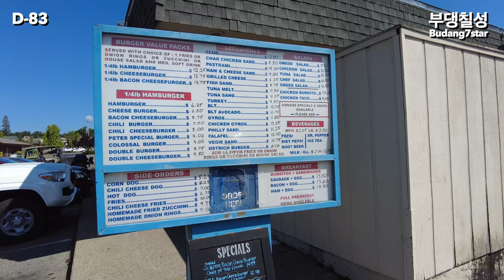요세미티 국립공원 두번째 이야기 꼭 가봐야할 장소와 맛집소개 !! 아기 곰도 보러 오세요❤️ (애견동반)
크림모카와 함께 떠나는 애견동반 88박 89일 미국여행기 7일차!!!
(여행루트 주소와 숙소주소 아래에 있습니다)

■현재 여행경로
샌프란시스코 5박 ► 요세미티국립공원 2박 ►

요세미티 2일차 근처에 있는 꼭 가야하는 맛집소개
맛도 맛이지만 양 무슨일이야?!!! 이걸 다 먹을 수 있다고?! 거하게 먹고 달려 마리포사트레일이 도착을 하였지만 이런 일이 생긴다고?? 못가게된 사연은 과연 무엇일지
바로 터널뷰로 고고! 이번엔 날씨가 너무 좋아 다른느낌이잖아 먼지하나 없이 뻥 뚫린 자연 같이 만끽해보아요
바로 미러레이크 트레킹 역시 어디든 멋지잖아 하이킹은 힘들지만 자연을 보며 힐링하는 영상 그리고 귀여운 아기곰까지 출현?! 이게 무슨일이야 너무 귀엽잖아 함께보고 행복해지자구요

많은 관심과 사랑으로 지켜봐주세요~

현재 저희는 미국 시카고에 있습니다
혹시 궁금하신 점이나 원하는 영상있으시면 댓글로 남겨주세요
가능하다면 답 드릴께용

■D-83 요세미티국립공원 2일차 루트 (구글주소)

1.마리포사트레일 Mariposa Grove
2.터널뷰 Tunnel view
(Wawona Rd, California 95389)
3.미러레이크 Mirror Lake
4.하드돔 자세히 볼 수 있는 곳 Superintendent's Bridge

■애견동반숙소 (애견 추가요금 없음)
시에라 메도우 Sierra Meadows

Instargram - @budang7star

강아지유모차 - 로띠에 노블레스돔
촬영장비 - Gopro Hero 11 Black x2
                 DJI Poket 2 x1
                 Galaxy s21
                 Mata studio wireless 1
영상편집 - Macbook pro 14 M2